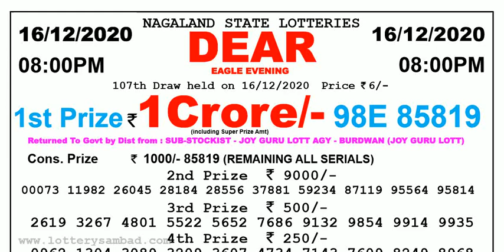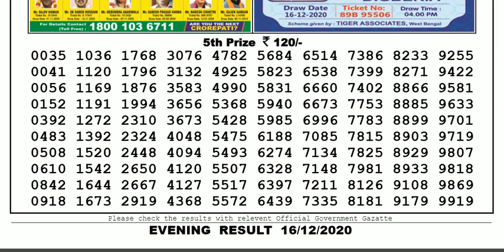Lottery Sambad Lottery Live 08.00pm 16.12.20 Nagaland State Lottery Result gdn